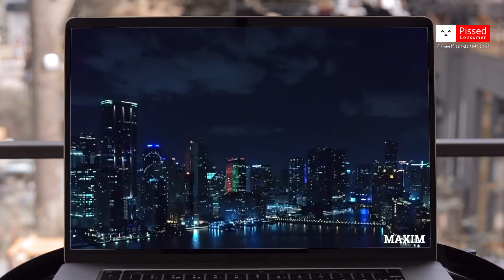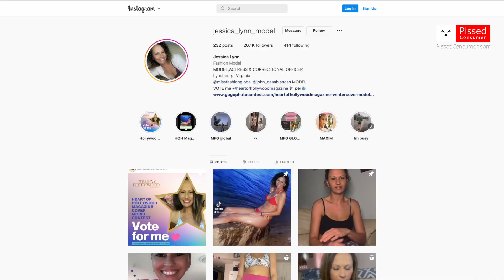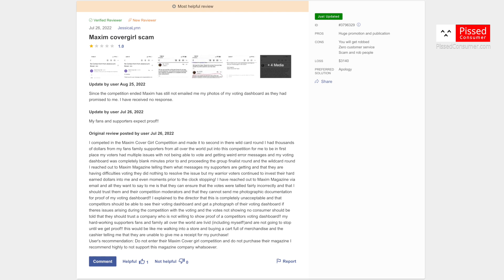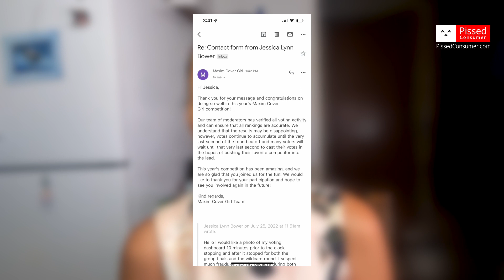Maxim Magazine review: Do not enter Maxim Cover Girl competition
Maxim Magazine review: "I competed in the Maxim Cover Girl Competition and made it to second in there wild card round I had thousands of dollars from my fans family supporters from all over the world put into this competition..."

More details about this story you may find at @jessicalynn-model4960

If you are a company representative and would like to get in touch with this consumer in order to resolve the issue, please let us know

If you are a pissed consumer and would like to create a similar video and try to resolve your issue, please let us know: